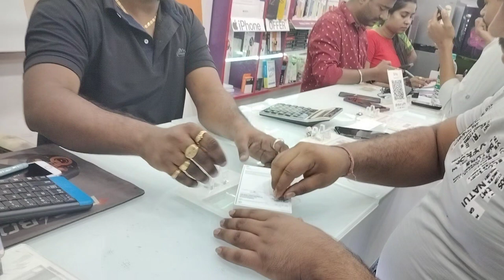iPhone Mela at Moment Enterprise, Siliguri. Biggest Discount ever in Apple.